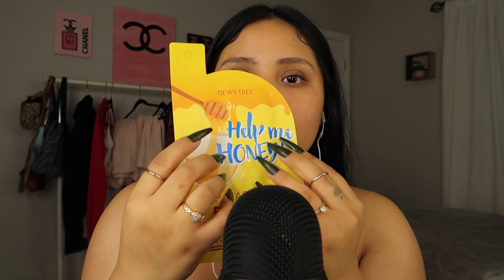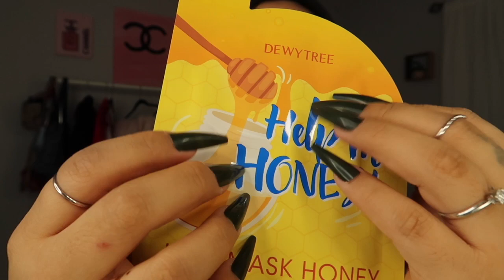ASMR-Mini TJ Maxx haul🛍(A lot of tapping, scratching)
Hey loves in todays video I will be doing another asmr RANDOM MINI HAUL !This was  fun to film hope you enjoy ,don't forget to give this video a thumbs up! .
   KEEP IN MIND WHEN I HIT 500 SUBSCRIBERS I WILL BE DOING A GIVEAWAY !!!

SNAP:@Jessy_1456

   FAQ:
Camera I use?
Canon g7xMark ii
Edit software:
Imovie
Age:18yr